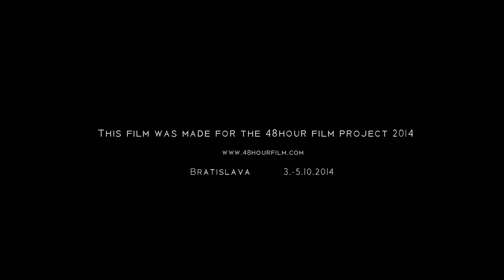HLADINA (48HFP teaser)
Teaser ku krátkej filmovej dráme, vytvorenej za 48 hodín zoskupením Láskykvietky